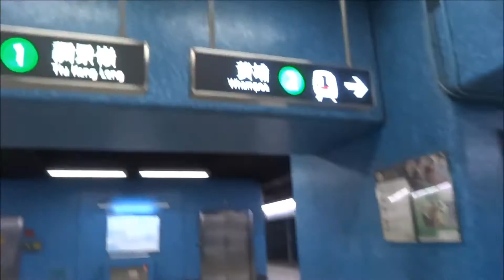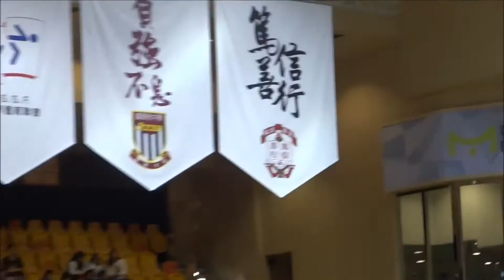Jing Ying Basketball FINAL | Gordon's Vlog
FIRST SERIOUS VLOG
Just been through an impossible Jing Ying basketball FINAL competition, follow me and let's begin our amazing journey :)